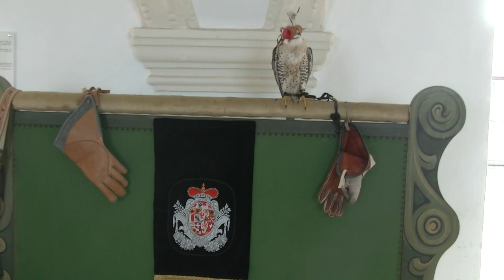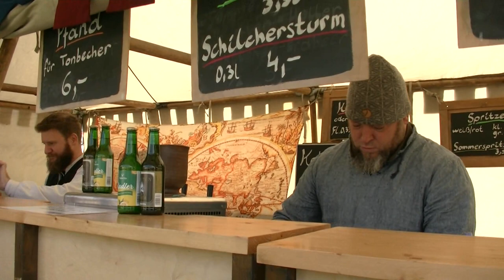10.10.2021: Der kleine Stadtstreicher 81: Ritterturnier auf der Rosenburg, 1.Teil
Die Stadt verlassen ist in Zeiten wie diesen oft die ideale Abwechslung, zumal, wenn es auf der wunderschönen Rosenburg ein Mittelalter-Event gibt, das viel Abwechslung und Unterhaltung bietet!